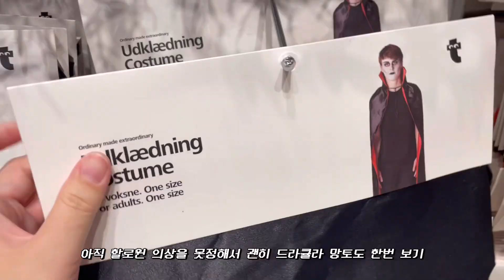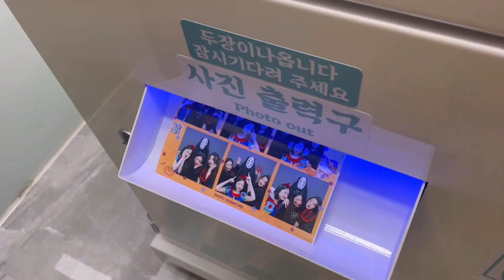Halloween Party Vlogㅣ코스프레하고 할로윈 홈파티 🎃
🎃 할로윈 파티준비 브이로그를 보고 오시면 더 재밌게 감상하실 수 있어요

벌써 할로윈이 코 앞이네요
어느 순간부터 친구들과 할로윈 홈파티를 하기 시작했는데 올해는 또 어떤 코스튬을 입어야할지..😭
이번 영상은 조금 많이 짧습니다 ㅎㅎ
실컷 꾸며놓고 꾸미는 영상이나 꾸며놓은 곳 사진을 많이 안남겼는데
올해는 꼭! 영상에 많이많이 담아서 올려보겠습니다 ☠️

타임라인
00:00 인트로
00:09 할로윈 소품 쇼핑
01:59 가오나시 코스튬 리뷰
04:28 할로윈 장식하기
05:14 어딘가 이상한 할로윈파티
06:56 포토존(?) 공개
07:06 야외촬영 가기